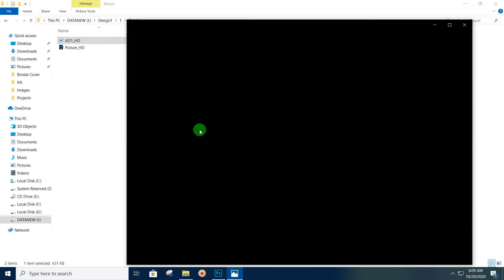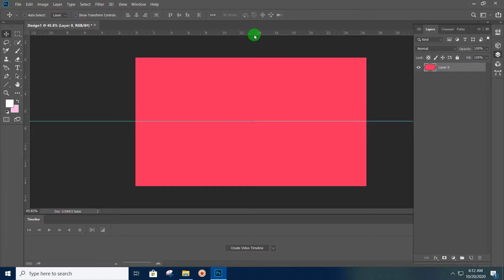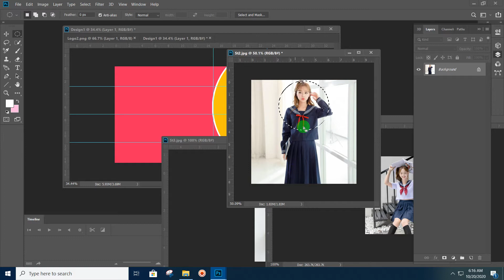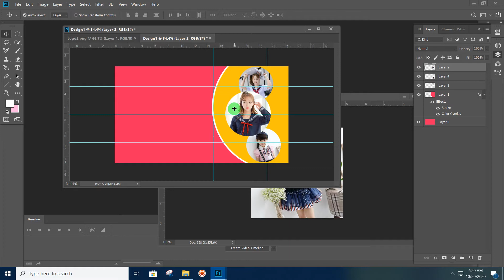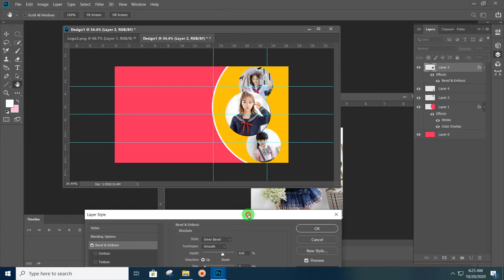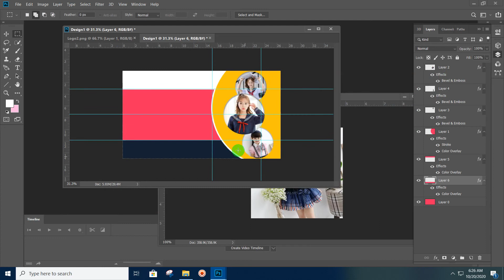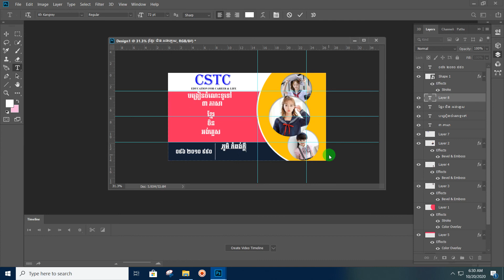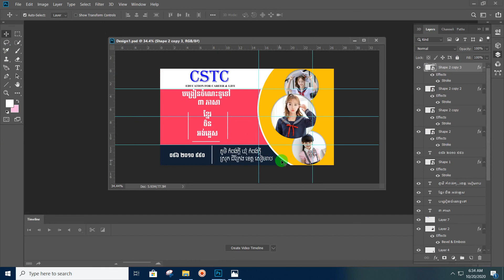ធ្វើផ្ទាំងផ្សព្វផ្សាយ ងាយៗ | How to make a poster | Adobe Photoshop 2020